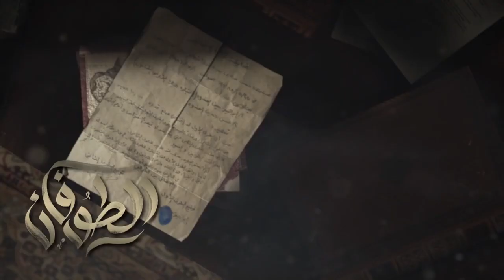مسلسل الطوفان | بدون تترات الحلقة (34) الرابعة والثلاثون | AlTofan Series Ep34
The Flood TV Series | مسلسل الطوفان